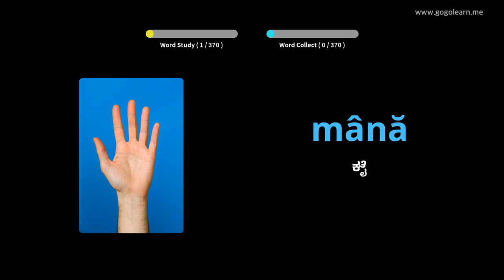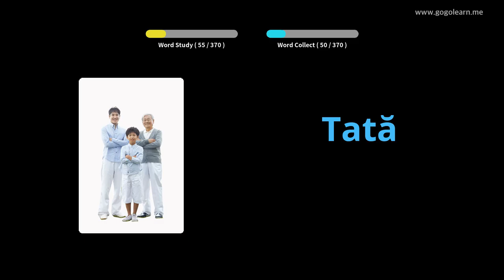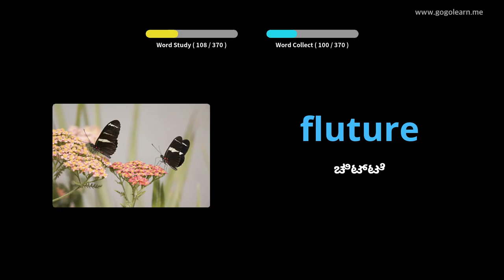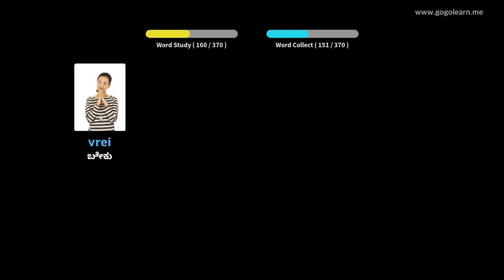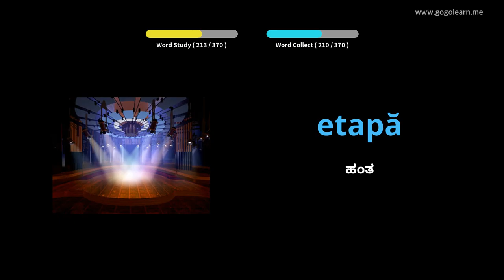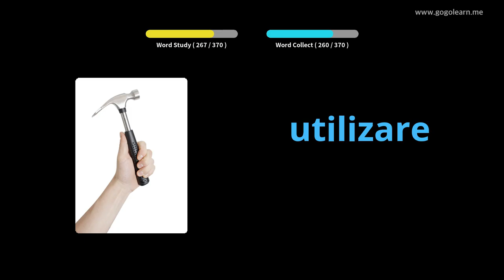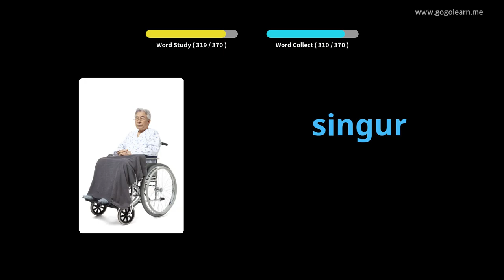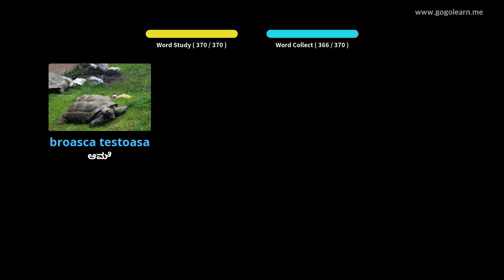ರೊಮೇನಿಯನ್ ಶಬ್ದಕೋಶ ಮೂಲ ಮಕ್ಕಳು | Golearn